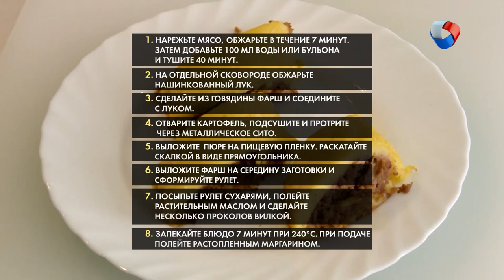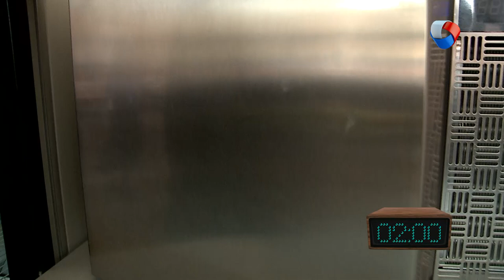Окрошка, Картофельный рулет, Парфе, Кофе | Вкусно по ГОСТу #11 (2019)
На кефире, на минералке или на квасе: какая окрошка «правильная»?
Из простого пюре в оригинальное горячее - что можно сделать на второе из картошки?
Сладкое для иностранца - какой десерт подавали делегациям на кремлевских приёмах?
Сливки, кофе, шоколад - какой напиток был хитом советских кафе?

Программа: «Вкусно по ГОСТу» - Выпуск №11.